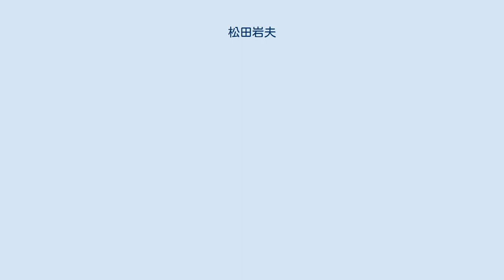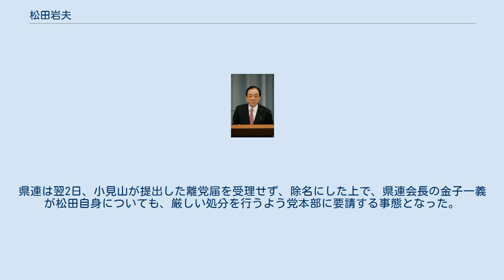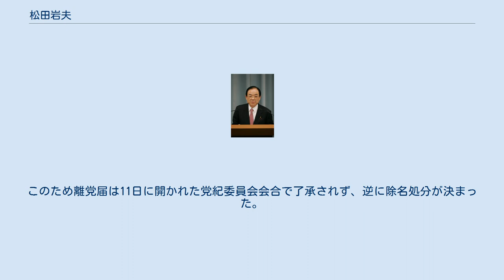松田岩夫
松田 岩夫（まつだ いわお、1937年（昭和12年）5月19日 - ）は、日本の政治家、通産官僚。
元衆議院議員（通算3期）、元参議院議員（2期）。
 裁判官弾劾裁判所裁判長、グローバル・イノベーターズ合同会社代表社員。
第3次小泉改造内閣において、2005年（平成17年）10月31日から2006年（平成18年）9月26日まで、内閣府特命担当大臣（食品安全、科学技術政策）、情報通信技術 (IT)担当大臣を務めた。
 岐阜県立加納高等学校を経て、1960年（昭和35年）に東京大学法学部（法律学）を卒業後、通商産業省に入省。
同期に、堺屋太一、熊野英昭（元通産事務次官）、高橋達直、吉田文毅（特許庁長官）、若林茂（大臣官房審議官、旧ヤハギ社長）など。
 1964年ロンドン大学留学、1973年日本貿易振興機構ニューヨーク勤務などを経て、1981年（昭和56年）に名古屋通産局総務部長で退官。
1986年（昭和61年）の第38回衆議院議員総選挙に出馬し、初当選。
以降、3回連続当選。
1993年（平成5年）、自民党を離党して新生党、新進党の結党に参加。
1996年（平成8年）の総選挙では野田聖子に敗北。
1998年（平成10年）からは参議院に鞍替えし、一時期無所属となり、無所属のまま院内会派の民主党新緑風会に入会するが、1999年の第145回国会では自自連立政権（小渕改造内閣）に同調。
会期後の8月16日に民主党・新緑風会の会派を離れ、さらに自民党に復党した。
自民党では平成研究会に所属していた。
 2005年（平成17年）の郵政解散では、郵政民営化法案の採決で反対票を投じた野田が自民党籍を持ったまま無所属で立候補する意向を示したのに対して党本部から送られた刺客候補の佐藤ゆかりを真っ先に支援表明。
党本部の意向に反して野田、さらには野田に同調した藤井孝男と当時県連会長の職にありながら造反に踏み切った古屋圭司も支援する方針を決めた岐阜県連と対立した。
衆議院3回当選歴があるものの、参議院2回当選歴での入閣は、この論功行賞ともいわれる。
 日米国会議員会議を提唱し、1986年（昭和61年）より実現すると日本側議長に就任。
以後、落選時を除いて22年間日本側議長を務めた。
 2009年（平成21年）12月に、次期第22回参議院議員通常選挙には立候補せず、政界を引退する意向を表明。
その後、2010年（平成22年）3月1日に、自身の政策秘書であった小見山幸治が、自身の選挙区であった岐阜県選挙区で民主党から立候補することになったため、自身も自民党幹事長の大島理森宛に離党届を提出した。
しかし1993年（平成5年）に離党し、その後復党、更にまた離党という経緯が問題視され、自民党岐阜県連も、小見山が発表の時点でまだ自民党籍を持ったままだったことを厳しく非難。
県連は翌2日、小見山が提出した離党届を受理せず、除名にした上で、県連会長の金子一義が松田自身についても、厳しい処分を行うよう党本部に要請する事態となった。
このため離党届は11日に開かれた党紀委員会会合で了承されず、逆に除名処分が決まった。
 2010年（平成22年）秋の叙勲にて旭日大綬章を受章。